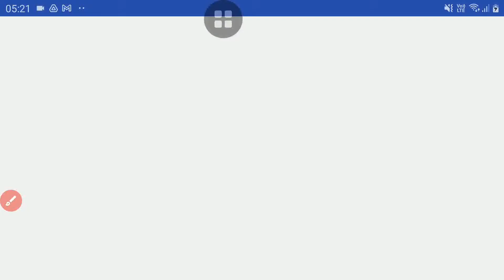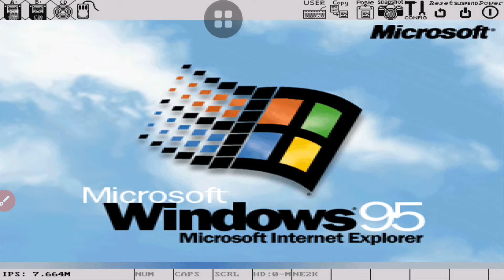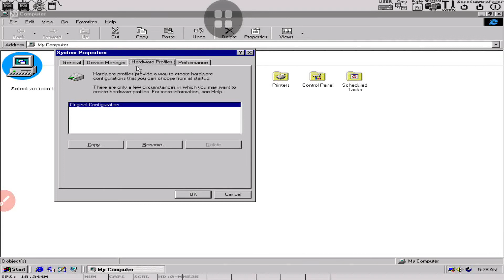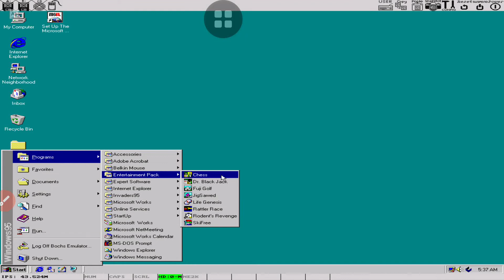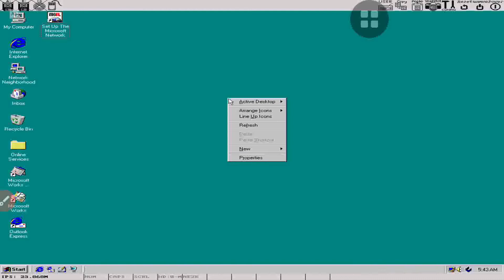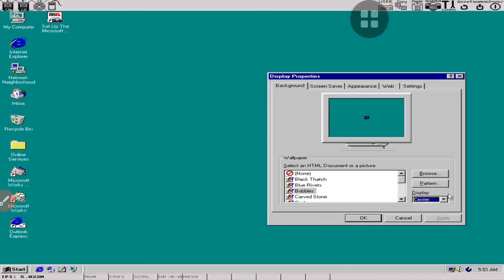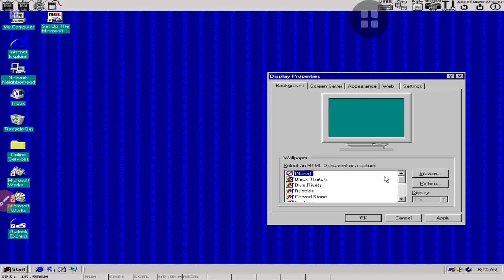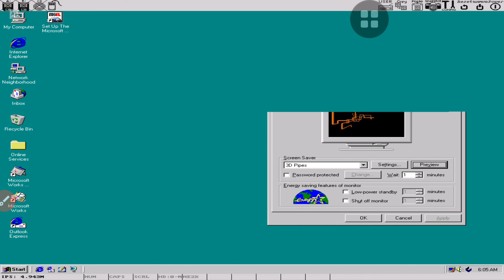Windows 95 for bochs pc emulator Android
Windows 95 for bochs 145mb